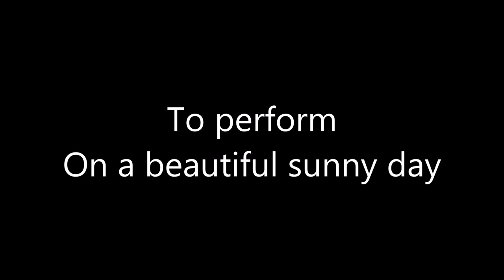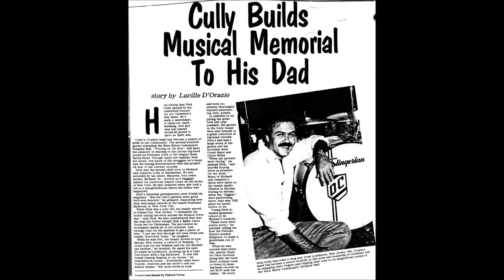Dick Cully Orchestra - Wind Machine - Mizner Park Amphitheater.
Dick Cully and his orchestra perform the Sammy Nestico composition ''Wind Machine" at Mizner Park Amphitheater, Boca Raton, Florida and features Dolph Castellano on piano and Billy Ross on Tenor sax.